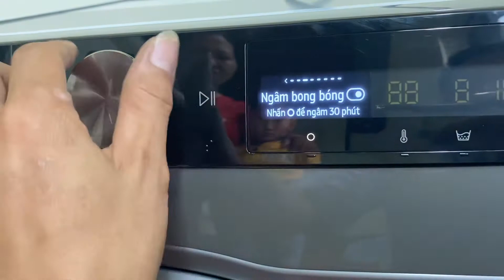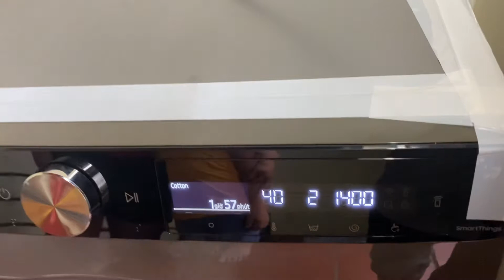Hướng dẫn giặt chế độ cottong nhanh và dễ hiểu nhất|samsung dientuluudong Samsung AI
Hướng dẫn giặt chế độ của máy giặt thông minh AI đơn giản dễ hiểu nhất#dientuluudong samsung setup maygiat samsung AI